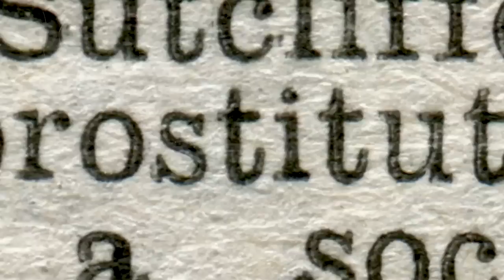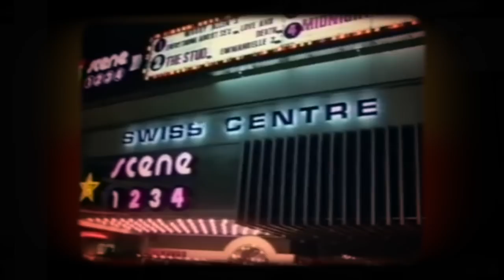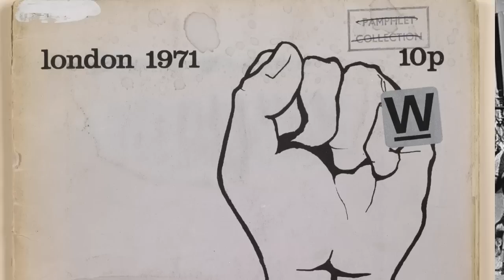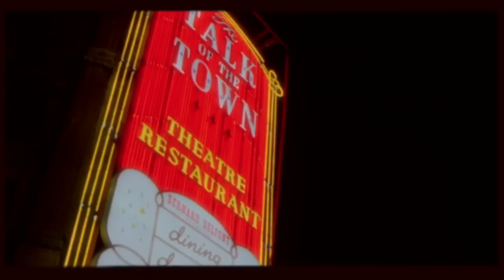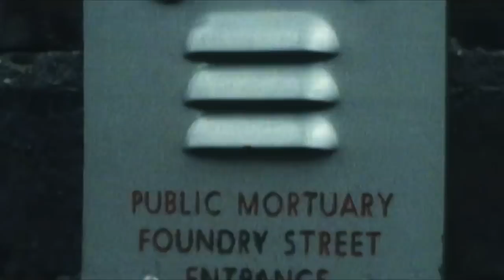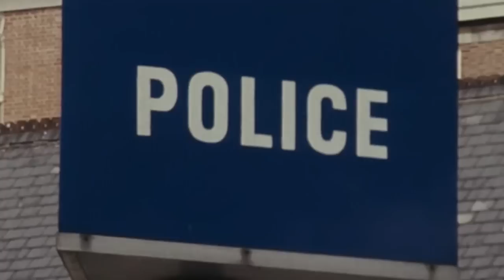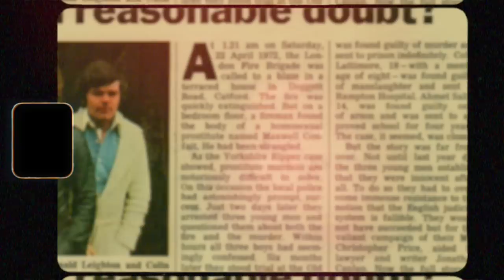The Murder Of Maxwell Confait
WARNING:This film contains explicit language and graphic details that may be distressing for some. This content is made for mature audiences only and is not intended to shock, or disgust viewers, nor is it intended to be disrespectful. . ☠️

Or check out PATREON, for just a dollar a month you get a weekly PODCAST, live Q&A's, exclusive content , an invite to my DISCORD and lots of other cool stuff including seeing my infamous film on "COLUMBINE" removed from YT, plus a strong community of fans and my PODCAST with Jack Luna FROM THE BOTTOM DOWN!.